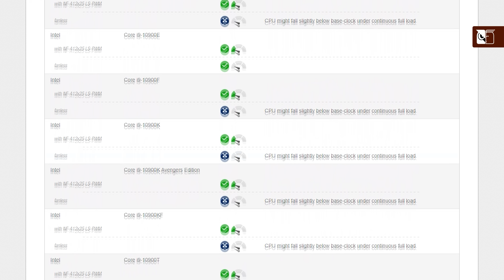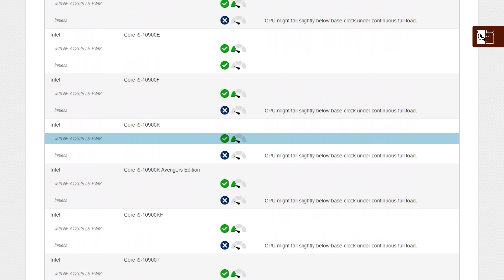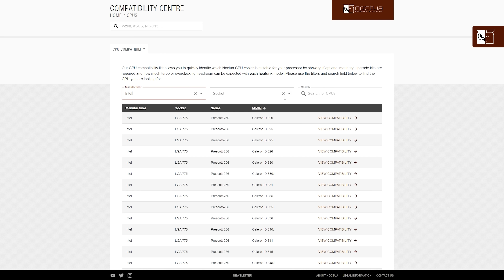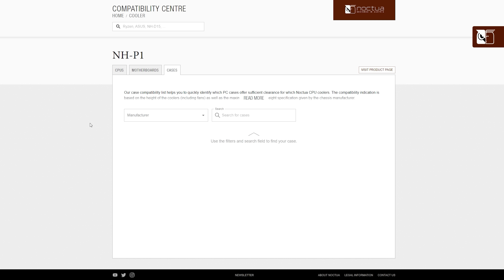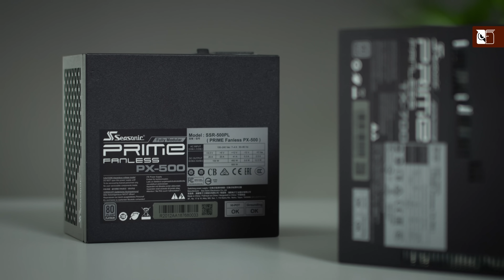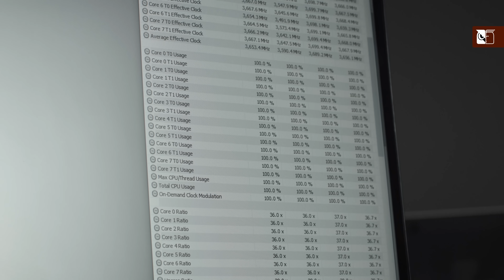How to build a passive PC with the Noctua NH-P1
Custom-designed for fanless operation from the ground up, the NH-P1 is capable of cooling modern high-end CPUs with low to moderate heat dissipation completely passively. However, building a passively cooled system is not as straightforward as building a regular system. For optimal results, we suggest users follow the suggestions and recommendations offered in this video guide.

Timestamps

00:00 - Introduction
01:19 - 1. Choosing a CPU
05:00 - 2. Choosing a Motherboard
06:38 - 3. Choosing a GPU, RAM and SSD
08:40 - 4. Choosing a Case
12:06 - 5. Choosing a PSU
13:06 - 6. Conclusion & Results

Resources